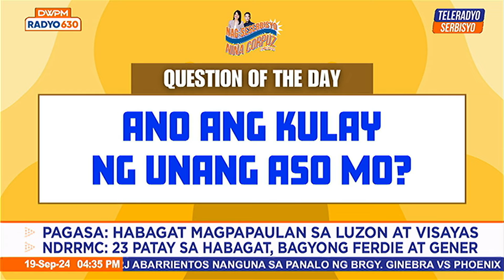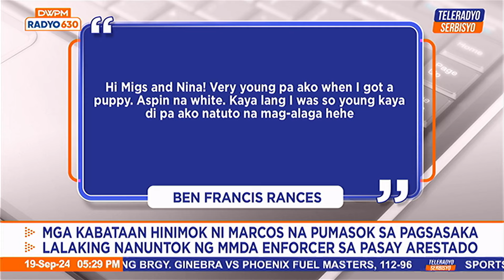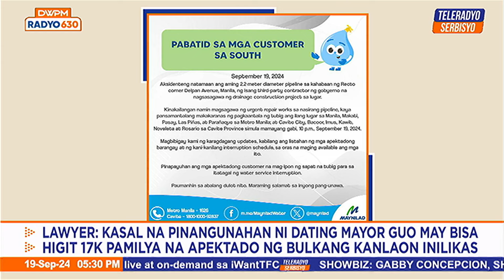Nagseserbisyo Nina Corpuz | Teleradyo Serbisyo (19 September 2024)